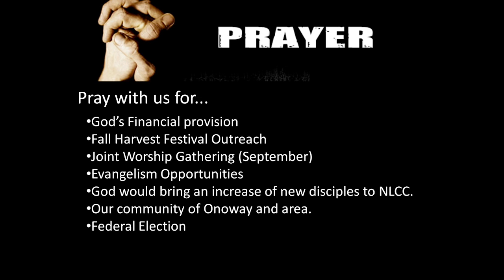Worship Gathering Service Sep 19 2021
Sunday Worship Gathering

In this sermon Pastor Kevin teaches on Evangelizing the Lost.
Date: Sep 19, 2021
Speaker: Pastor Kevin Henry
Series: Vision
Episode: 01